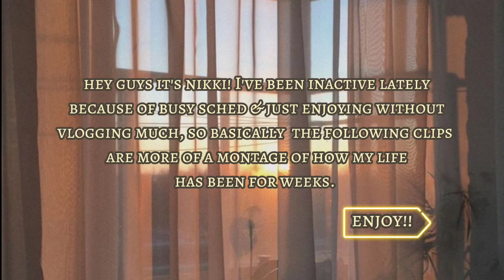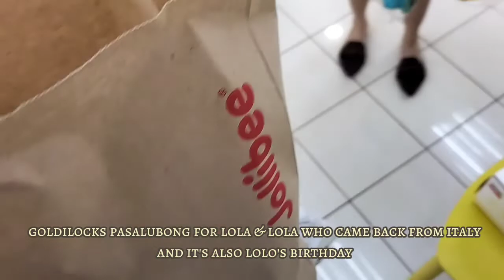❁ Life lately • stargazer 🌆 beach day 🌴🌊 grad pictorial 🎓 mini hauls!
Hope you enjoyed watching! (◍•ᴗ•◍)✧* See you on my next one! ♡

❀ socials
⇢ instagram & tiktok: nikkicrbo

music used ☽
♬ Hope - BeatByRhythm
♬ What the Hell - Johnning
♬ Sleeping till Noon - Frozt
♬ I'll be Here - Heuse

💌 love, nikki